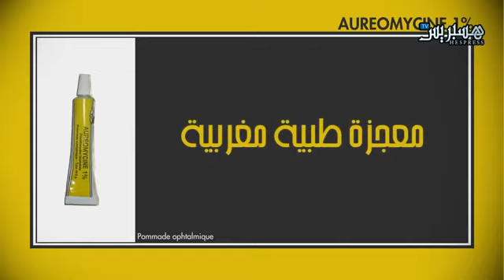Sheriff Comedy - Ep 18 / شريف كوميدي - المستشفيات